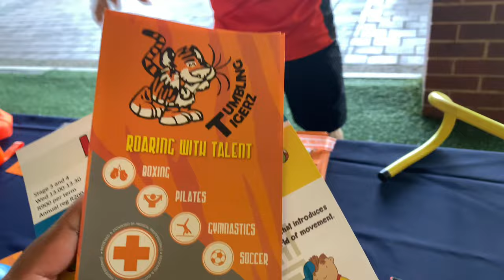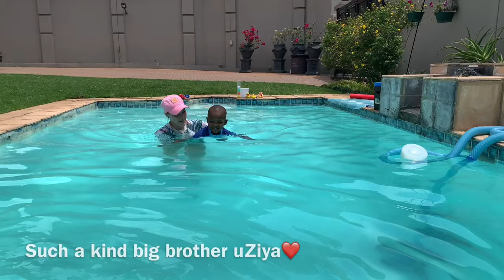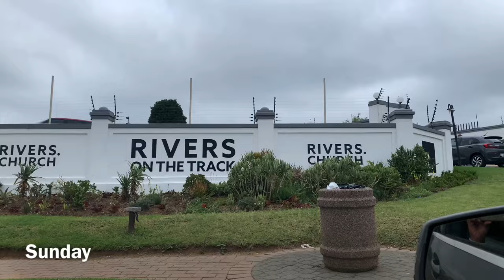SHOPPING FOR A NEW CAR | WORKING MOM DIARIES | VALENTINE'S DAY DATE NIGHT | VLOG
We are still shopping for a car💃💃 We are almost there!

Ziya is also learning how to swim and we went to our first official parents meeting 😁

I continue to be a working mom, balancing work, children, marriage and self.